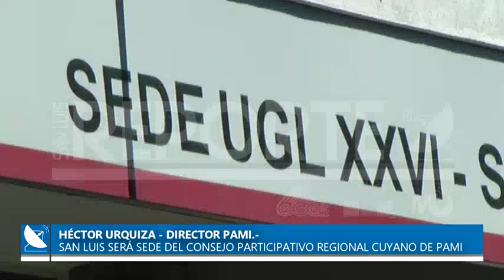05-06-2019///SAN LUIS SERÁ SEDE DEL CONSEJO PARTICIPATIVO REGIONAL CUYANO DE PAMI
HÉCTOR URQUIZA - DIRECTOR PAMI.-
SE REALIZARÁ EN SAN LUIS EL CONSEJO PARTICIPATIVO  REGIONAL  CUYANO DE PAMI DONDE LOS JUBILADOS PRESENTAN PROYECTOS, INQUIETUDES, CÓMO ASÍ TAMBIÉN RECLAMOS  PLANTEAN MAYOR PRESTACIONES, ESPECIALISTAS Y CLÍNICAS.-